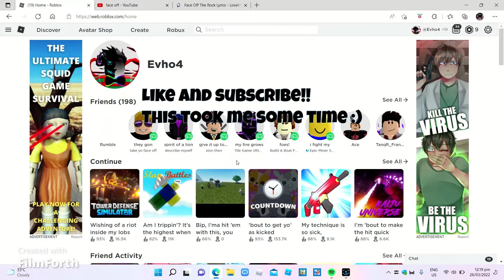"Face off" But in roblox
NOTE: The song is not by me but the edits/video are by me! :)